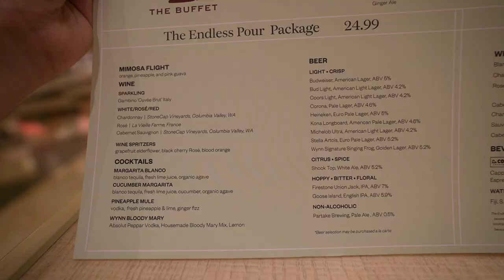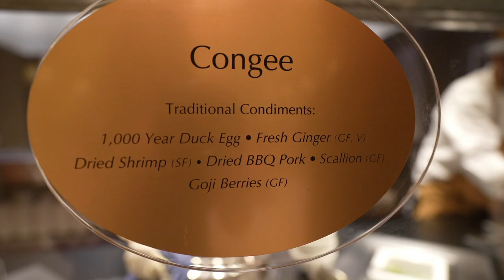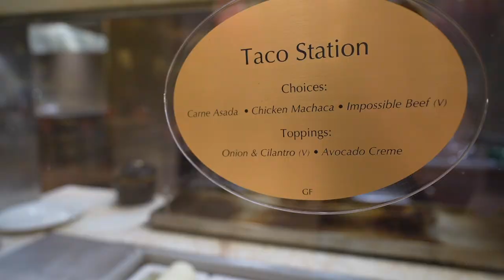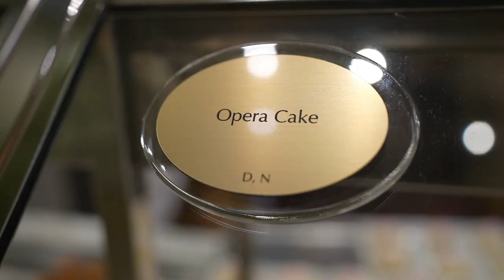Wynn Buffet IS BACK!!!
More Buffets!!! This time, its the Wynn!

When you think of the World Famous Las Vegas Buffets, one of the favorites amongst visitors and local has always been the Wynn. They definitely don't skimp on quality. It may not be the biggest buffet but everything is made tastefully. What I've definitely learned is that buffets are never constant, they are always changing, so make sure you keep coming back. Oh and please, make a reservation ahead on their website because they will be packed. Hope you enjoy!

Thursday, Friday and Monday
Breakfast, 8:00 a.m. – 10:00 a.m.
Brunch, 10:00 a.m. – 3:00 p.m.
Gourmet Dinner, 3:00 p.m. – 9:00 p.m.

Gourmet Brunch, 8:00 a.m. – 3:00 p.m.

norma.geli

My Gear:
Sony A7C
Lens Sony - FE 16-35mm F2.8 GM